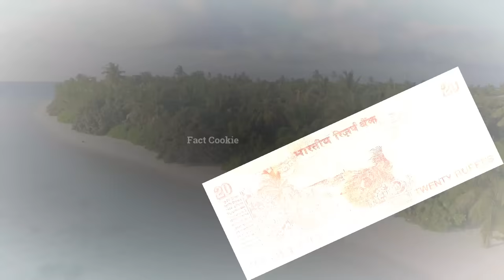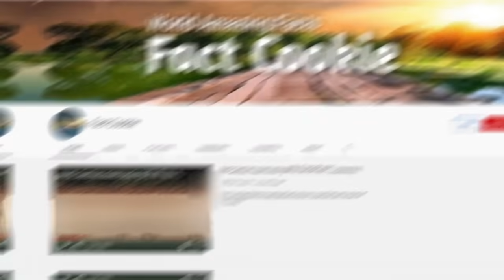अंडमान जाने से पहले वीडियो जरूर देखे | Andaman Nicobar Islands Tourism | Interesting Facts in Hindi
अंडमान निकोबार जाने से पहले यह वीडियो जरूर देखे | Andaman and Nicobar Islands Tourism | Interesting Facts About Andaman and Nicobar Islands in Hindi

In This video Explore Andamanese tribes, Onge Tribe, Jarawa Tribe, Sentinelese and more tourism Palace.
Fact cookie Make Amazing Facts About countries and cities of this world.

7 Days Andaman Nicobar Tour - Andaman Nicobar Tour Budget, Itinerary - Havelock, Neil, Port Blair
I Love My India Reaching Havelock Island, Andaman Nicobar.

आदिमानव का जीवन Andaman Jarawa Tribe, Andaman and Nicobar islands tourism video by Fact Cookie

Survival in the rainforest , Most DANGEROUS TRIBES Of Amazon Rainforest | World's Most Dangerous Tribes